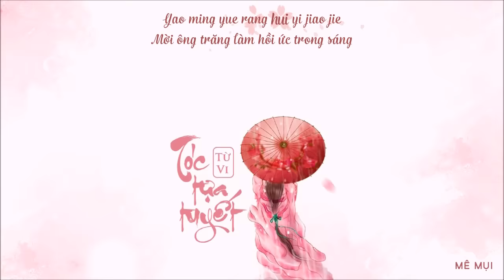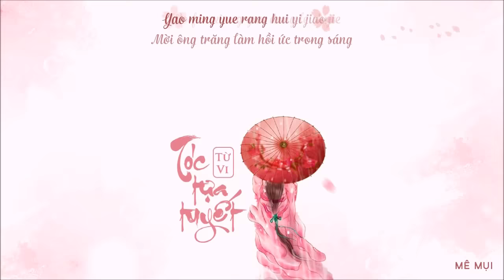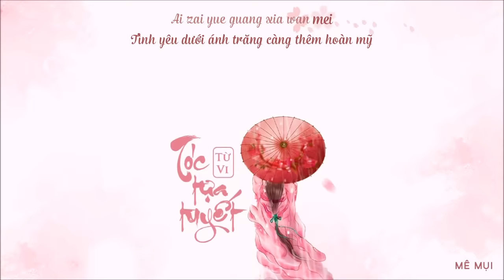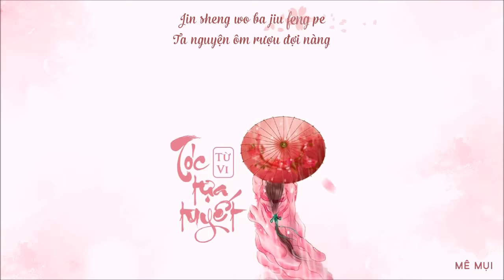[Vietsub] Tóc tựa tuyết (髮如雪) - Từ Vi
Hát gốc: Jay Chou (Châu Kiệt Luân)
Translator: lulutaby
Timer: hai2an